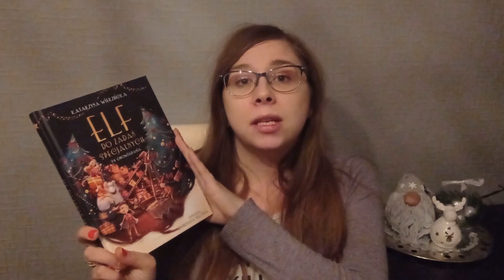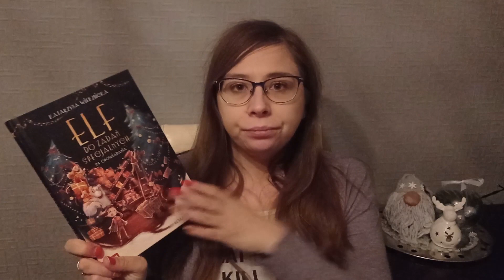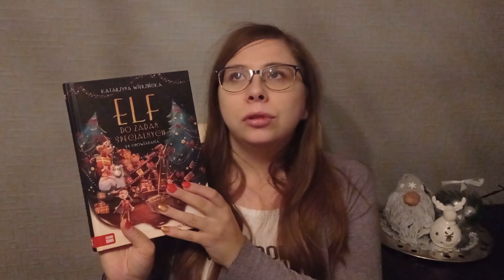Przeczytane z kilku ostatnich miesięcy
Zapraszam na film w którym opowiadam wam o książkach jakie udało mi się przeczytać w ostatnich miesiącach
mówię o
Remigiusz Mróz – Oskarżenie, Testament
Charlotte Link- Wielbiciel
praca zbiorowa- "Zabójcze święta"
Charles Dickens – Opowieść wigilijna"
Katarzyna Wierzbicka – "Elf do zadań specjalnych"